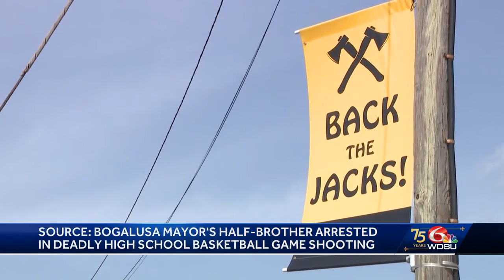Bogalusa mayor's family member arrested in connection with deadly shooting after basketball game